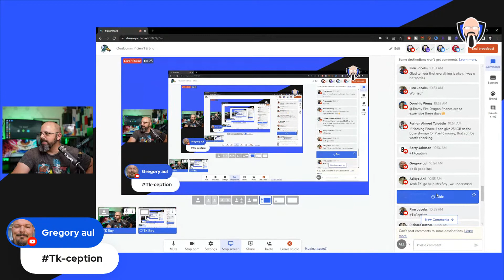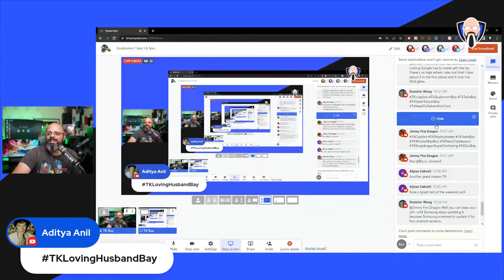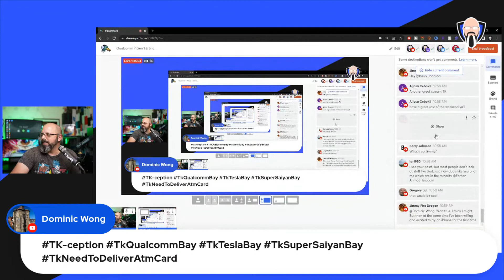Qualcomm 7 Gen 1 & Snapdragon 8 Plus Gen 1, Qualcomm XR2 Wireless AR, The Android Bay EP 119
Qualcomm finally unveiled the brand new Snapdragon 8 plus gen 1 and the Snapdragon 7 series with the 7 gen 1. This is of course alongside the brand new Qualcomm xr2 platform that features wireless AR glasses that are lighter and support a 1080p 90 Hertz refresh rate display. That also discusses the Snapdragon 8 plus gen 1 benchmarks and performance. This podcast is presented to you by TK Bay hope you enjoy it

Find out more about the Snapdragon 8 Plus Gen 1 and the 7 Gen 1 series:

with Code TKBAY

B&H Dealzone:

Amazon Daily Deals:

tkbay qualcomm xr2 vr snapdragon 8 gen 1 qualcomm xr2 headset qualcomm xr2 glasses